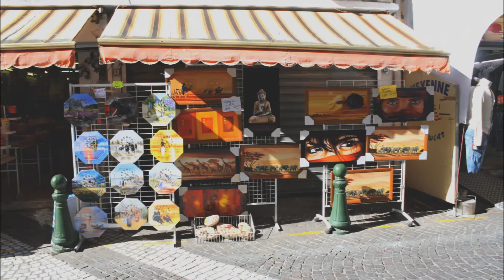Le Grau du Roi